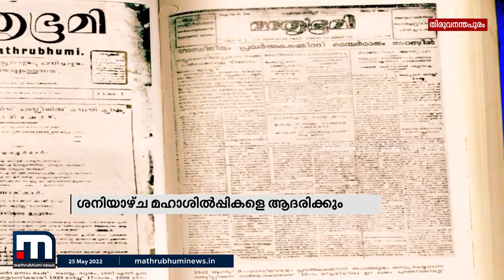മാതൃഭൂമി ശതാബ്ദി ആഘോഷം; ശനിയാഴ്ച മഹാശിൽപ്പികളെ ആദരിക്കും| Mathrubhumi 100 Years | Mathrubhumi News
ശതാബ്ദി ആഘോഷിക്കുന്ന മാതൃഭൂമിക്ക് അഭിമാനമായി ഈ ശനിയാഴ്ച മഹാശിൽപ്പികൾക്ക് ആദരാർപ്പണം. തിരുവന്തപുരം കവടിയാർ ഉദയ് പാലസ് കൺവൻഷൻ സെന്ററിൽ നടക്കുന്ന ചടങ്ങ് രാജ്യസഭാ ഉപാധ്യക്ഷൻ ഹരിവംശ് ഉദ്ഘാടനം ചെയ്യും.

Happy viewing!